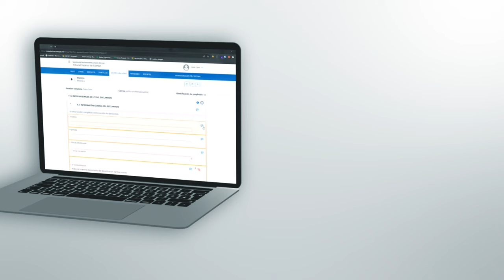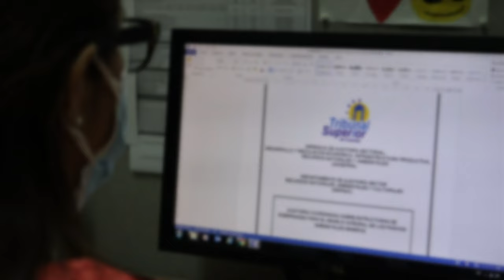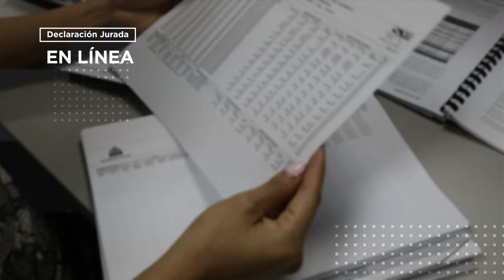Declaración Jurada en Línea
La Declaración Jurada de Ingresos, Activos y Pasivos forma parte del sistema de control a cargo del Tribunal Superior de Cuentas.

El nuevo sistema promueve la transparencia, la rendición de cuentas, la integridad, la confianza de la ciudadanía en el sector público y el comportamiento ético de los servidores públicos.